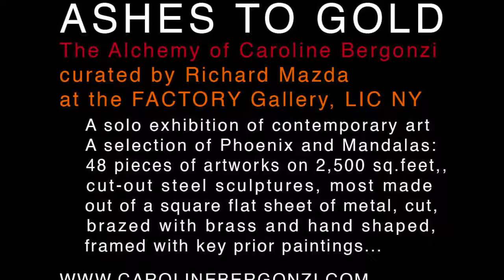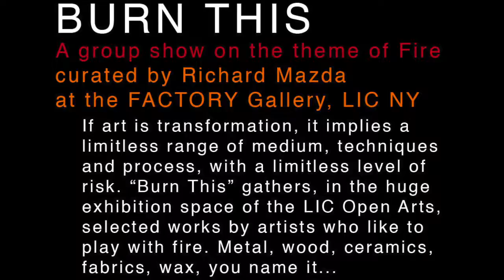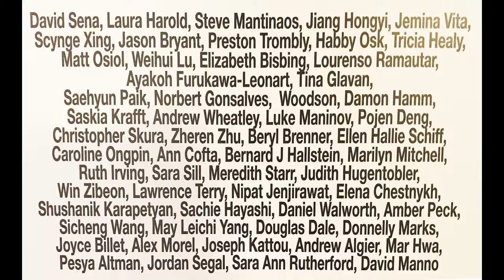RED HOT ART SHOWS AT THE FACTORY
Curator Richard Mazda of the LIC Open Arts - at THE FACTORY, in Lon Island City - firestarted two parallel art exhibitions this summer:

- ASHES TO GOLD, a solo show by Caroline Bergonzi

- BURN THIS, a group show inspired by the works of David Sena, joined by a large and various number of artists.

Dates: August 1 to September 6th, 2019.
Location: The Factory 30-30 47th avenue, LIC NY11101 USA.